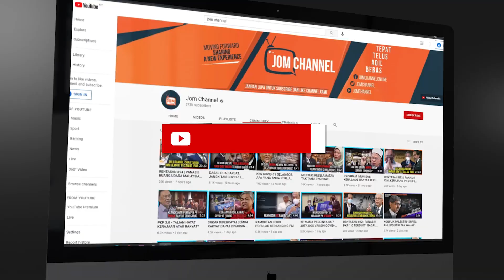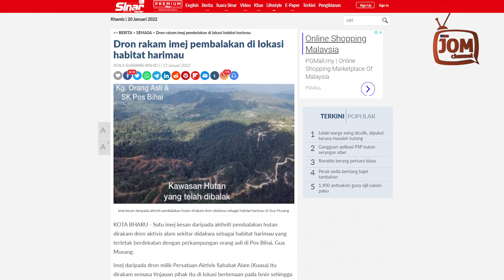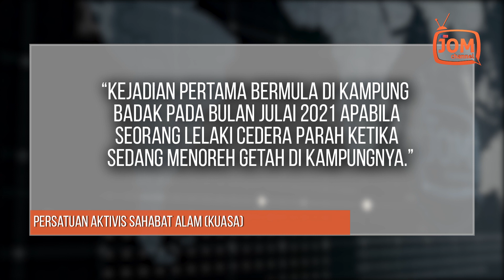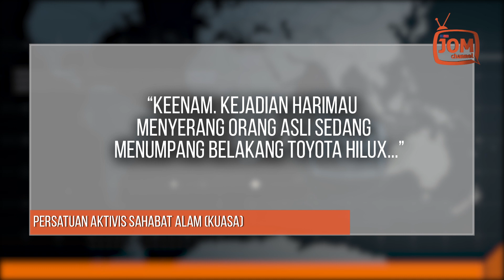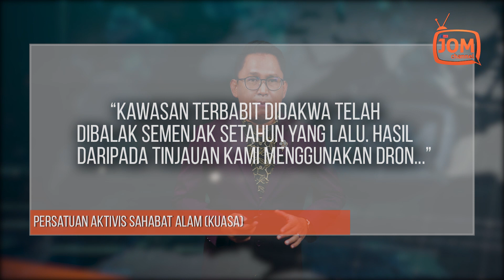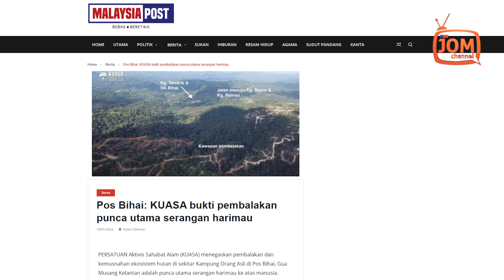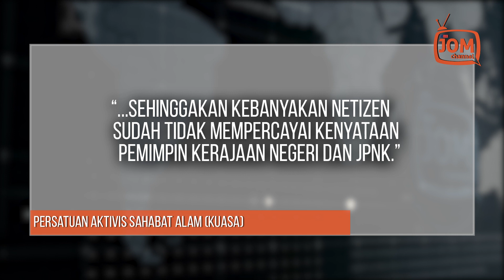SALAH PAK BELANG, BUKAN PEMBALAKAN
Bagaimanapun KUASA membidas penafian Timbalan Menteri Besar Kelantan, Dato' Mohd Amar Abdullah dan JPNK kononnya aktiviti pembalakan tiada kaitan dengan kejadian serangan harimau yang berlaku baru-baru ini.

“Serangan harimau di Pos Bihai bukanlah sekali dan di satu tempat sahaja. Tetapi berkali-kali. Kejadian pertama bermula di Kampung Badak pada bulan Julai 2021 apabila seorang lelaki cedera parah ketika sedang menoreh getah di kampungnya,” jelas KUASA.